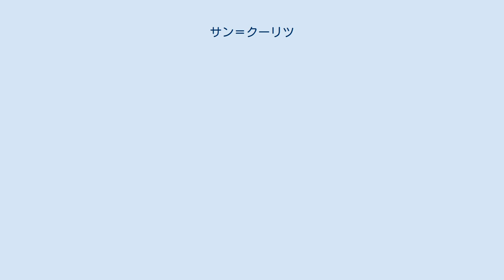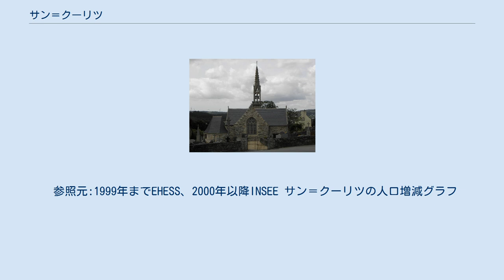サン＝クーリツ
サン＝クーリツ （Saint-Coulitz、ブルトン語:Sant-Kouled）は、フランス、ブルターニュ地域圏、フィニステール県のコミューン。
 サン＝クーリツは、1675年に発生した印紙税一揆（fr）に関係したことが知られている。
 1848年、シャトーランの実業家ルイ・ギジアンがサン＝クーリツにスレート石工場を設置した。
 1989年、トーゴ系フランス人エンジニアで1983年よりコミューン議会議員を務めてきたコフィ・ヤムニャンヌ（fr）がフランス社会党の首長として選出され、メディアの関心を集めた。
ヤムニャンヌは、フランス・メトロポリテーヌで非常に珍しい、有色人種住民のいないコミューンでの黒人の地方自治体首長となったが、初めての黒人の地方自治体首長となったわけではない。
同じく社会党所属であったアンティル諸島出身のラファエル・エリゼは1929年に、当時の人口が約6000人だったサブレ＝シュル＝サルト市長となっている。
近年では、レオポール・サンゴールの甥であるオギュスト・サンゴールが人口800人のコミューン、メ＝シュル＝エヴルの首長となっている（1975年から1989年）。
その後オギュスト・サンゴールは、2008年から人口2000人のサン＝ブリアック＝シュル＝メールの首長となっている。
 参照元:1999年までEHESS、2000年以降INSEE サン＝クーリツの人口増減グラフ